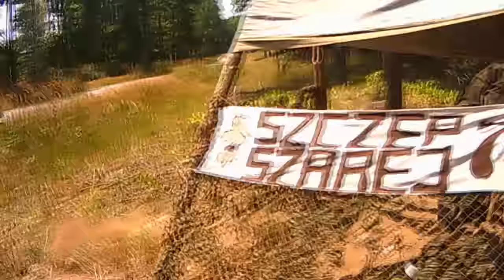Komandosy - Zalew Sulejowski 2015 trailer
Zwiastun wideorelacji z tegorocznego obozu nad Zalewem Sulejowskim